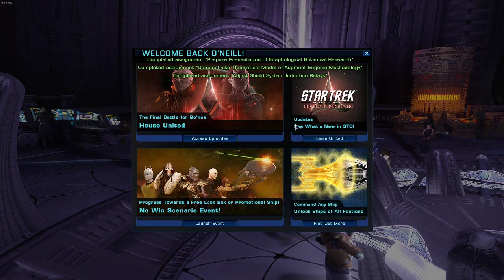Star Trek Online - Just Playing - Sep. 3 2021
00:00:00 Lelue / WTF TOS Violation?
00:13:53 Michael
00:37:25 La'Tesha
00:54:05 O'Neill
01:12:30 Jim'Hadar Kirok
01:38:35 Beckett
01:48:15 Ushanka
02:03:35 Main Character
02:11:39 TFO "Storming the Spire"
02:27:05 Universal Endeavor Complete the "StS" TFO
02:31:56 Risa to play Dabo!
02:34:25 Endeavor Win GPL playing Dabo!
02:37:42 Dyson Sphere for Voth Ships!
02:42:57 Endeavor Destroy Voth Ships (Dyson Sphere)
02:45:56 The Herald Sphere
03:01:26 Gateway to Gre'Thor
03:15:03 Bug Hunt
03:24:23 Endeavor Complete Iconian TFOs
03:28:50 Kobayashi Maru
03:38:58 Arena of Sompek
03:45:10 Meandering / Meeting up with HATE3K
03:56:45 RAID!
03:57:36 Review of the Mornight